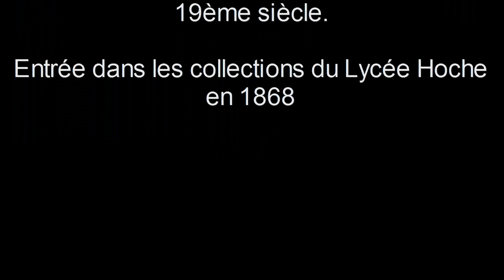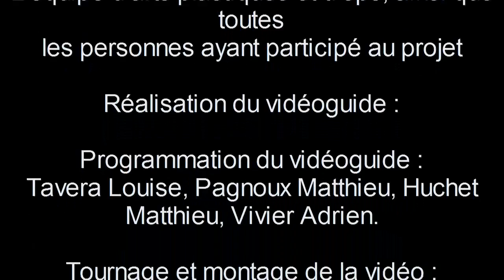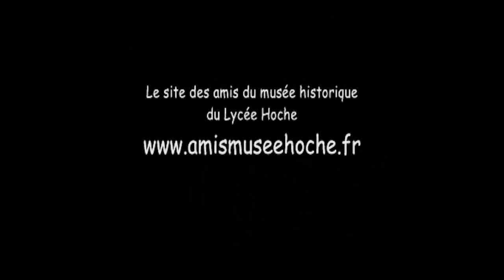Fleur et fruit du pois de senteur du Dr AUZOUX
Présentation d'une maquette de fleur et fruit du pois de senteur dantant du XIXème siècle, réalisée par les ateliers du docteur Auzoux.

Présentation par Mme Josée Générmont